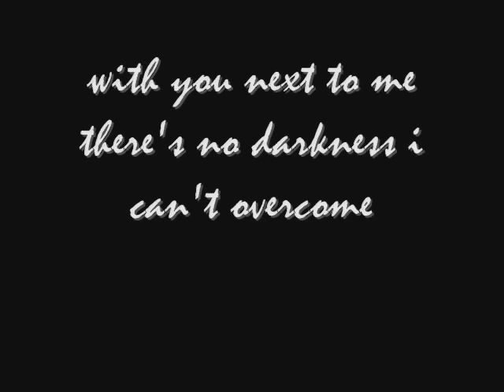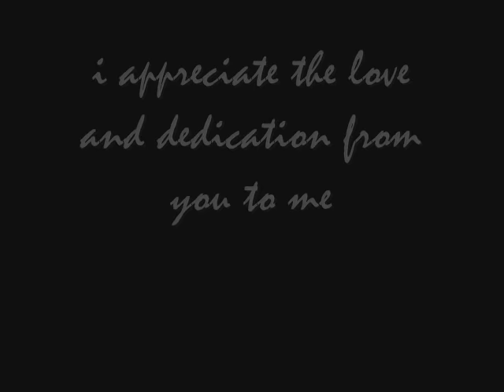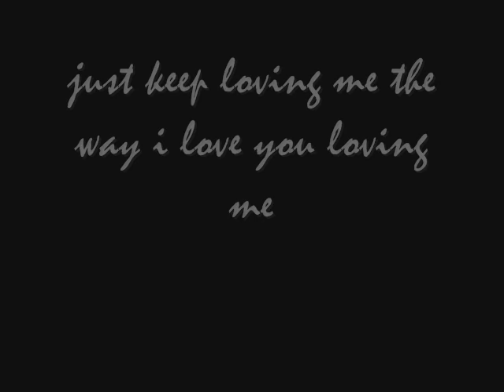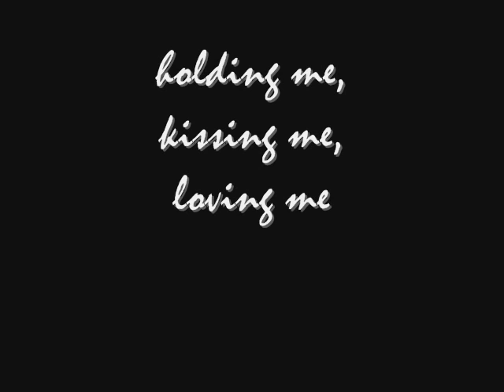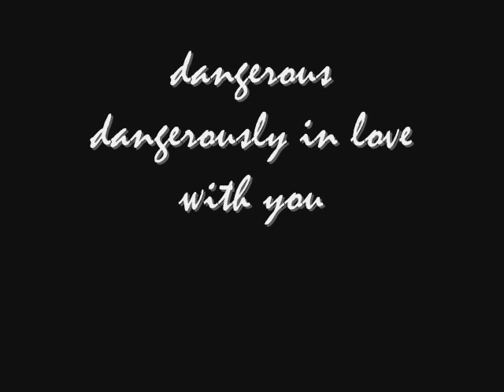Dangerously In Love - Beyonce Knowles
lyrics of dangerously in love